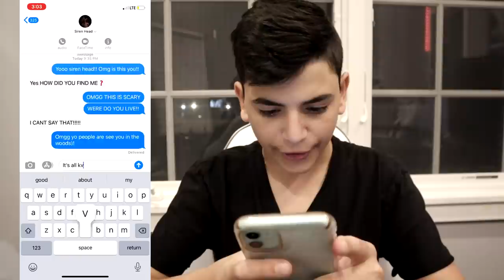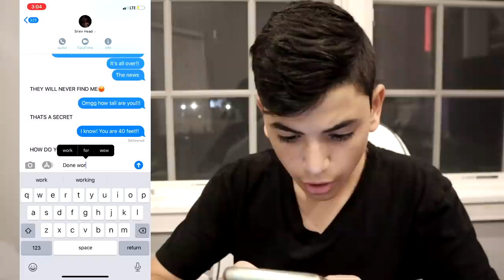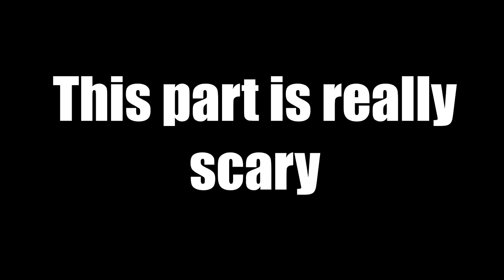DO NOT CALL SIREN HEAD AT 3AM!! *OMG HE CAME TO MY HOUSE!*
DO NOT CALL SIREN HEAD AT 3AM!! *OMG, HE CAME TO MY HOUSE!* IT WAS NOT GOOD SIREN HEAD ALMOST KILLED ME!! ITWAS NOT GOOD HE CAME TO MY HOUSE AND THEN I CALLED HIM AND HE PICKED UP! 20K LIKES FOR THERE NUMBER SO DROOP A LIKE!!